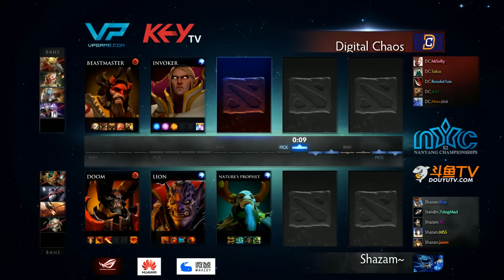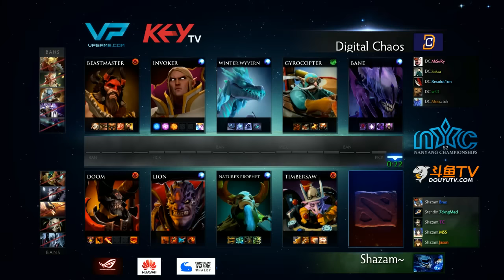Shazam vs DC - Game 2 - (Nanyang 2016 - AM Finals) KotLGuy & GrandGrant